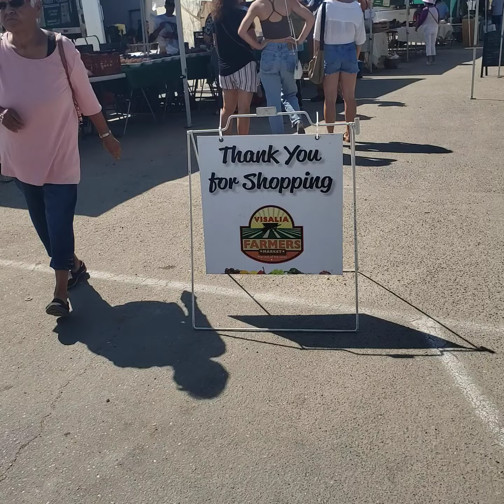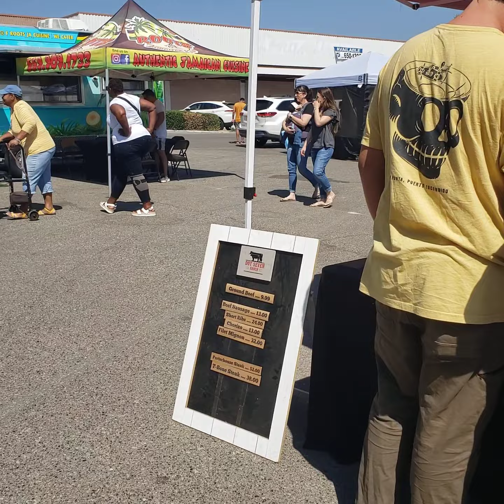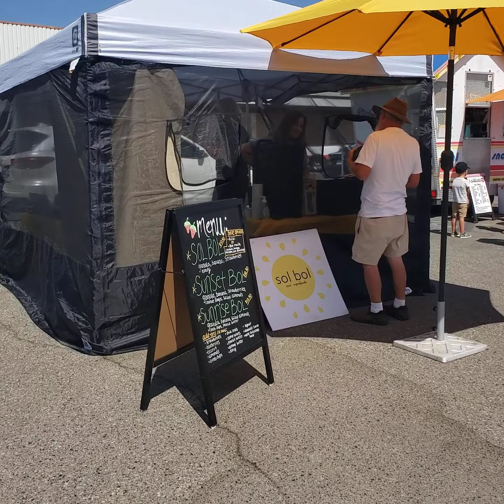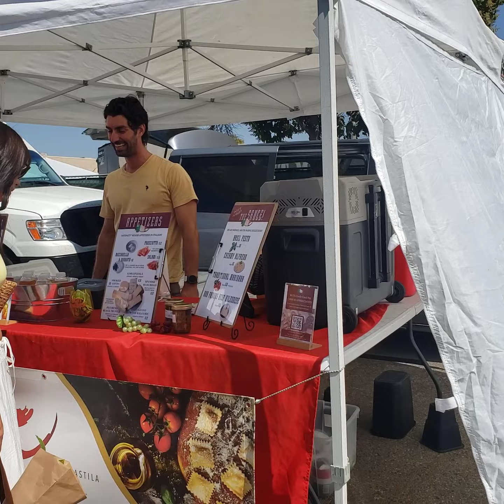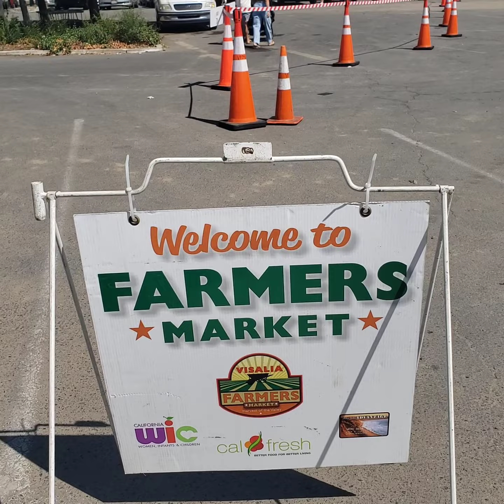Farmers Market 8/5/23🌽🍅🍑🍉